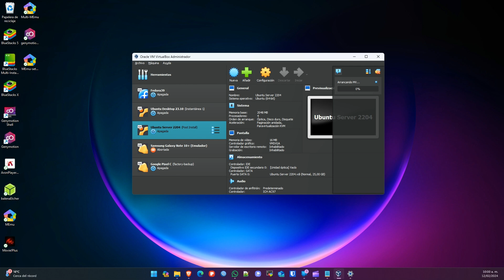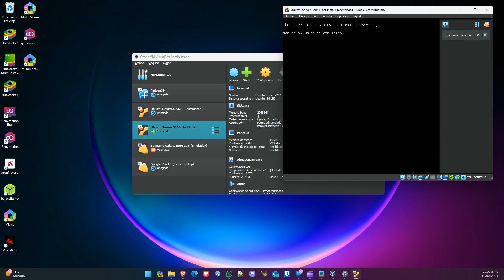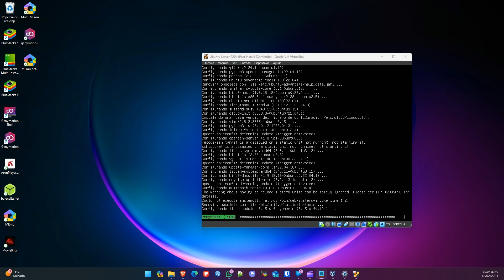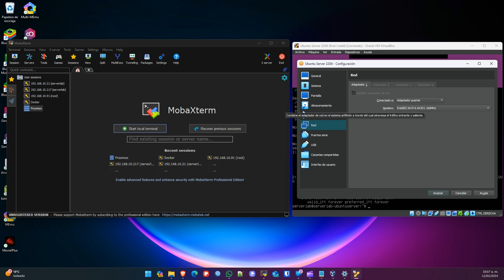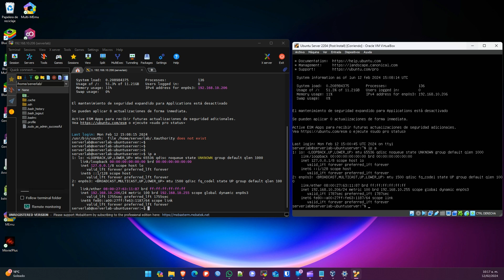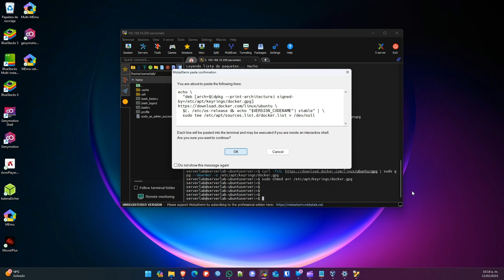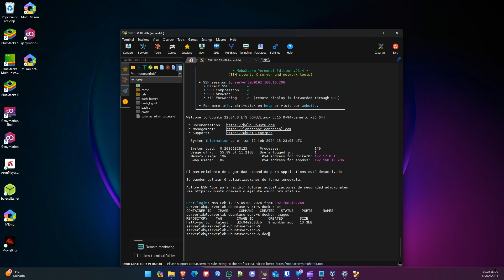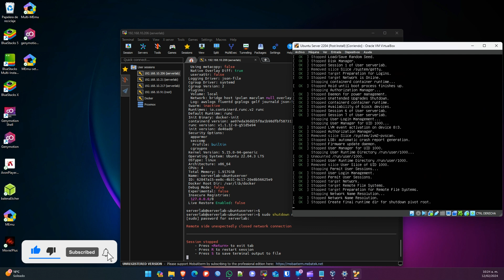Cómo Usar VirtualBox y Docker Efectivamente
En este video, te enseño cómo usar VirtualBox para crear máquinas virtuales con Ubuntu Server y cómo instalar Docker para manejar contenedores. Esto te ayudará a probar aplicaciones y servicios de manera eficiente, asegurando un entorno controlado y optimizado.

Este video es para: Profesionales IT, desarrolladores, estudiantes de TI, y cualquier persona interesada en administración de sistemas y tecnologías de contenedores.

En este video encontrarás:
Cómo instalar Ubuntu Server en VirtualBox.
Pasos para instalar Docker y utilizar contenedores.

Capítulos:
00:00 Inicio
00:10 Inicio VirtualBox y máquina virtual
03:45 Actualización del sistema operativo
05:55 Cambio dirección IP
06:53 Utilizar MobaXterm
07:45 Instalación de Docker
11:35 Agregar usuario al grupo docker
12:20 Información de docker

Necesitas espacio de almacenamiento en la nube?